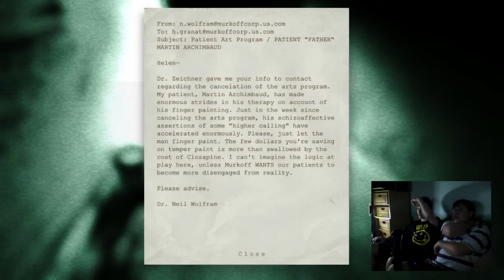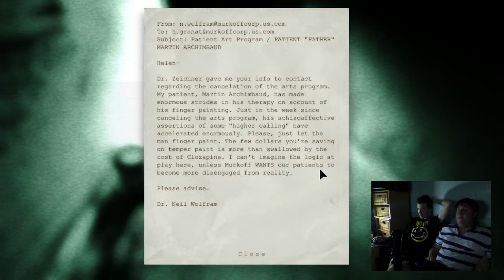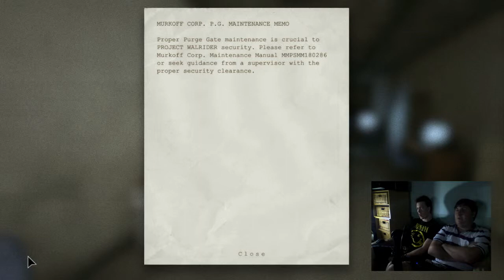WASD | OutLast | Episode 3 | Naked Tony Abbott Twins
sorry if its out of sync it normally gets better once it hits the middle. Getting chased down by the tony abbott twins , that run around with there willies out and flopping about, slapping people, its scary when they come after you